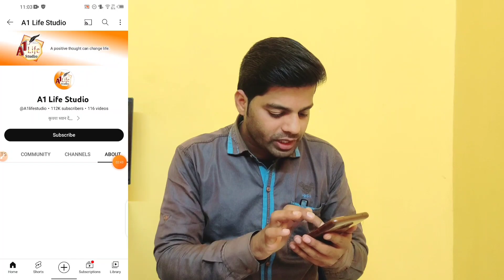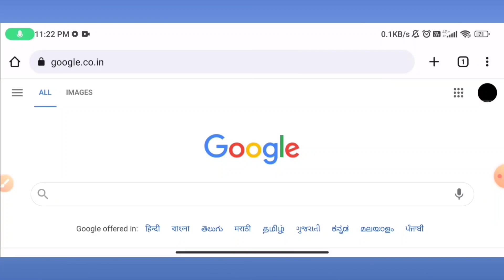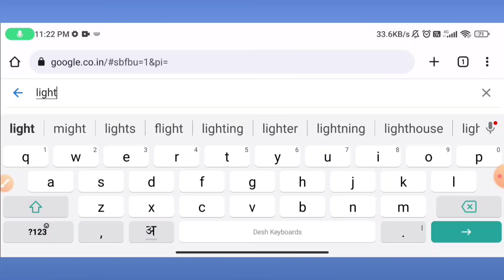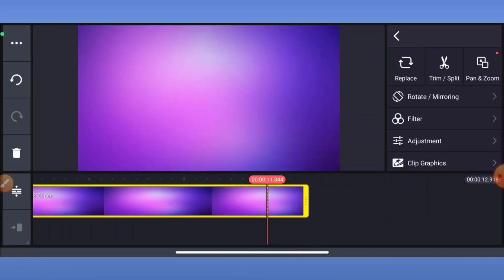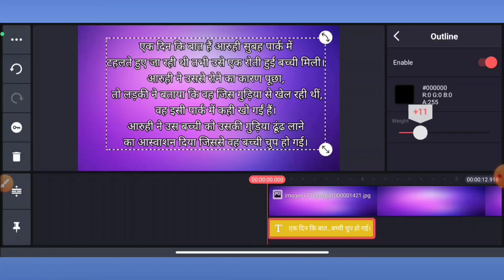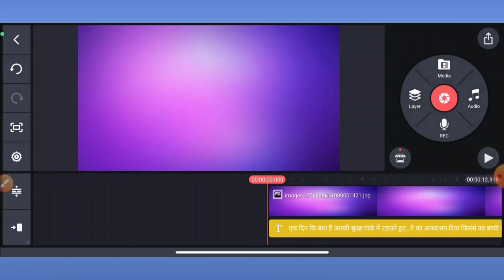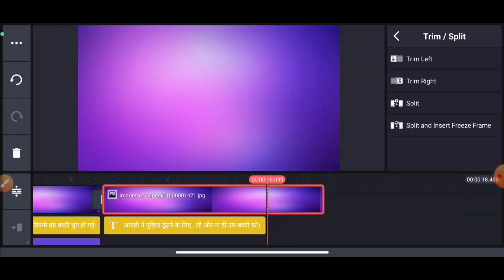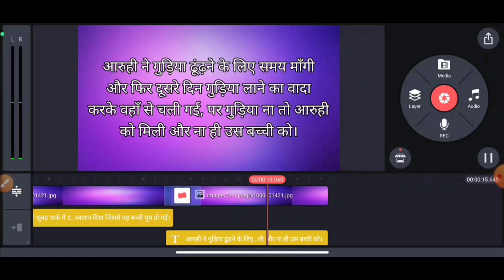Google से कहानियां Copy Paste करके लाखो कमाओ | Mobile से Story Video बनाना सीखो | Full Tutorial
Mobile से Story Video बनाना सीखो| Google से कहानियां Copy Paste करके लाखो कमाओ @haniavoice

Google से कहानियां Copy Paste करके लाखो कमाओ | Mobile से Story Video बनाना सीखो | Full Tutorial @A1lifestudio @haniavoice

story video
story wala video kaise banaye
storytelling video kaise banaen
how to make video like hania voice
kahani video kaise banaye mobile se
kahani wala video kaise banaye
how yo make story video
how yo make story video for youtube
hania voice channel
kahani video kaise banaen
mobile se story video Banana sikhe
mobile se story video kaise banaye
mobile se kahaniyo ki video kaise banaye
mobile se story video Banana sikho
story video kaise banaye
kahani ki video kaise banaye
a to z story video Banana sikho
mobile se a to z story video Banana sikho
Copy paste video on YouTube, Google से कहानियां Copy Paste करके लाखो कमाओ
Mobile से Story Video बनाना सीखो